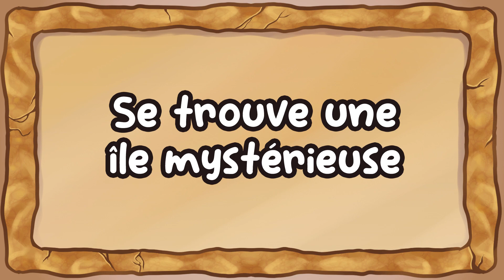L'Île Archéo - Trailer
L'Île Archéo est un jeu sérieux sur l'écologie, l'archéologie et ce qui restera après nous. Le projet à été cré/ dans le cadre du cours de production de l'école NAD UQAC.

Membres du projets:
    Celine Afiri : Artiste de concepts (personnages), concepteur d’interface utilisateur et illustrateur
    Youjin Beaumier : Artiste éclairagiste et d’effets visuels, et designer de niveaux
    Geneviève Bélanger-Leroux : Modeleur de personnages, artiste de modélisation 3D et rédacteur
    Arnaud Delagrave : Modeleur de personnages, artiste de modélisation 3D, artiste de concepts (environnements), concepteur d’interface, compositeur et concepteur d’effets sonores
    Arthur Gauthier : Artiste de modélisation 3D, designer de jeu vidéo et de niveaux, et rédacteur
    Nathan Hemez :  Artiste de modélisation 3D, et designer de jeu vidéo et de niveaux
    Arnaud Lescure : Modeleur de personnages et artiste de modélisation 3D
    Nickolas Ménard : Designer de jeu vidéo et de niveaux, programmeur, animateur, artiste d’armature, et rédacteur
    Timothy Ramsay : Artiste de textures et artiste de modélisation 3D
    David Caron : Artiste sonore
    Agathe Lavarel : Artiste sonore
    Frédérique Le Duc-Moreau : Artiste sonore